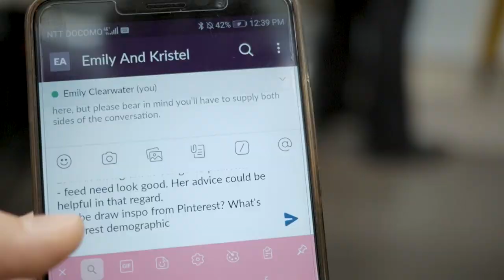Photos in Ebisu, Tokyo || Freelance Working life in Tokyo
A simple vlog, showing my simple Japan life.

Enjoying a day out with my wonderful friend, Kristel - Exploring Ebisu, eating, talking, taking photos, people watching and making the most of each other's company! And of course, we got our important business work done too! おつかれ。

Hi, I'm Emily, a Creative Entrepreneur, Graphic Designer and Illustrator originally from Invercargill, NZ, now living in Tokyo! I'm a huge nerd for all things Japan and creativity. I also love fashion, cosplay, and figure skating. Come along on my journey with me!

And my Instagram is: @iamprettyawesome_ and @emilylivesinJapan